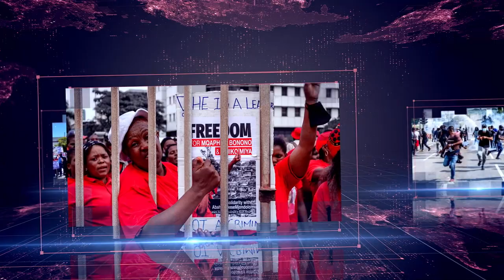Daily Debrief: UK PM Sunak's illegal migration bill widely criticized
In today's episode:
- UK PM Sunak's illegal migration bill widely criticized
- People's Health Movement in Sri Lanka organizes protest demanding right to health
- South Korea government appeals against court ruling to compensate Vietnam war victim